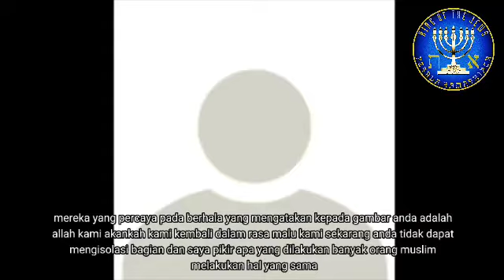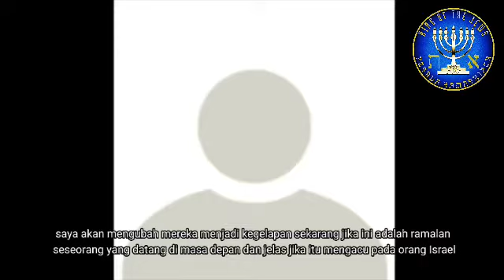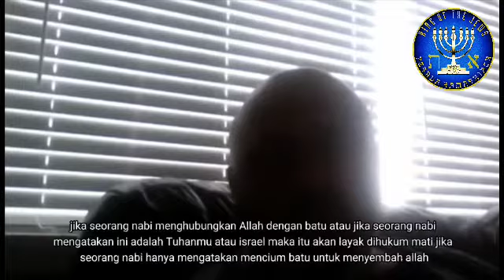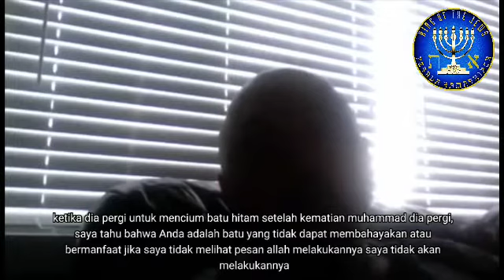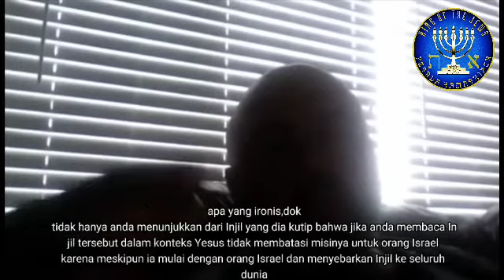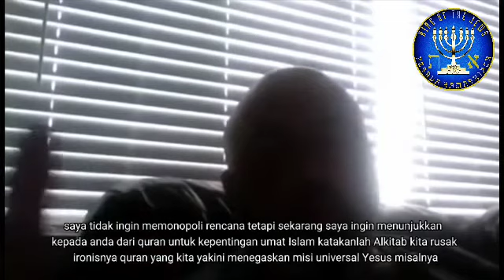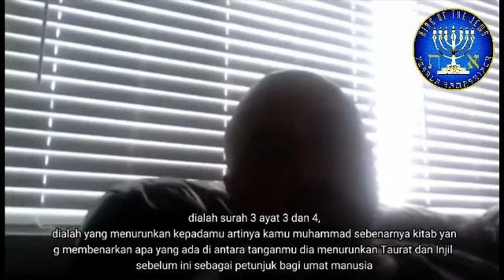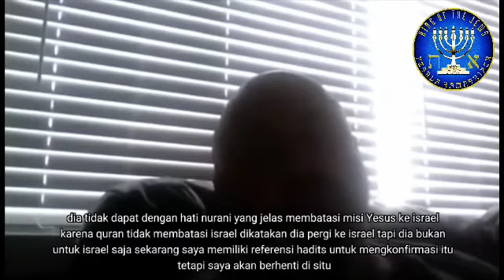Yakin kalau MR.M itu Mesias?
Ahli Yudaism Ministery dan Ahli Islamology bertemu membahas nubuatan Yesaya 42 yang sering diklaim para polimikus.